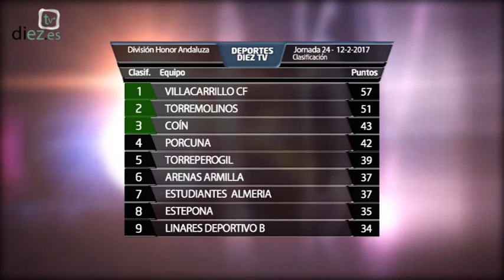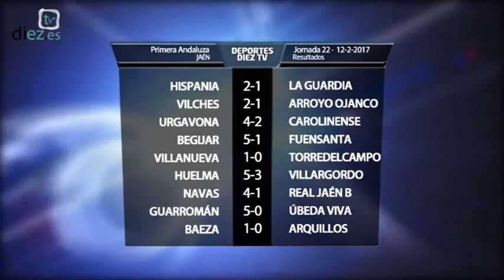Deportes Diez TV (09x20) 13-02-17